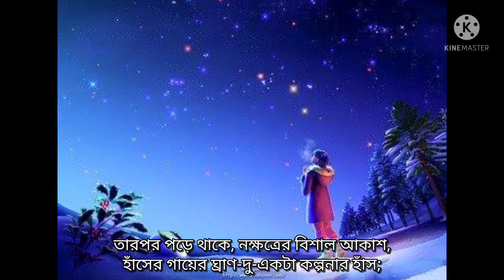Bangla Kobita । জীবনানন্দ দাশের কবিতা বুনোহাঁস। Jibanananda Das Kobita buno haansh । Bengali Poem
poem - Bunohaansh
poet - jibanananda Das
recitation - Trishagni Mandal
buno haansh Kobita
Buno haansh Kobita abritti with lyrics
buno haansh Kobita jibanananda Das
buno haansh poem by jivananda Das
jibanananda Das Kobita
jibanananda Das er Kobita abritti
Bangla Kobita abritti
Bengali Poem
Bengali poetry
Trishagni Mandal
bangla Kobita
Pachar dhusar pakha ura jay nakshatrar pane
buno haansh Bangla Kobita abritti
jibanananda Das Bangla Kobita
jibanananda Das ER Bangla Kobita abritti
বুনোহাঁস কবিতা
বুনোহাঁস
বুনোহাঁস কবিতা আবৃত্তি
বাংলা কবিতা আবৃত্তি
বুনোহাঁস কবিতা জীবনানন্দ দাশ
জীবনানন্দ দাশের বুনোহাঁস
বুনোহাঁস জীবনানন্দ দাস
জীবনানন্দ দাশের কবিতা
জীবনানন্দ দাশের বাংলা কবিতা আবৃত্তি
পেঁচার ধূসর পাখা উড়ে যায় নক্ষত্রের পানে
জল আমার ছেড়ে দিয়ে চাঁদের আহবানে
আবৃত্তি তৃষাগ্নি
বাংলা ছড়া কবিতা
কবিতা আবৃত্তি